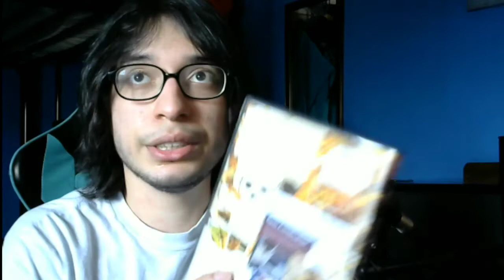the jerry podcast ep 1